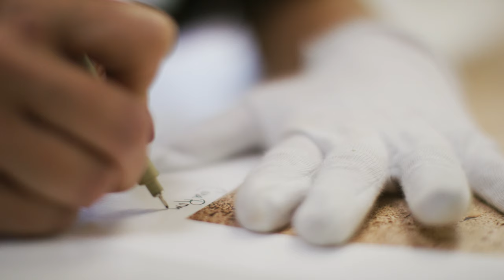Uncovering Santa Fe's Vibrant Visual Arts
Wander the halls of the New Mexico Museum of Art, Georgia O'Keeffe Museum and Museum of contemporary Native Arts or check out the more than 250 galleries concentrated on Canyon Road, downtown Lincoln Avenue and Railyard District. For those unable to make decisions on vacation, make sure to do both!

Mill around the colorful galleries on the world-famous Canyon road where the art spills out into the yards and front porches with bronze sculptures of man and beast as well as moving sculptures fueled by the wind.

MB01JKSSDNM7NL5